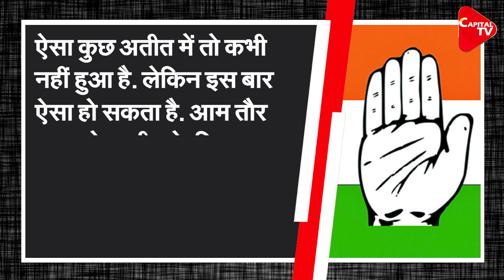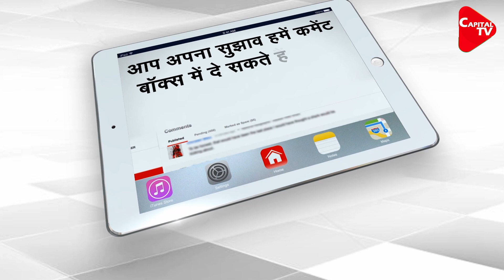Congress's Shocking Strategy In The Name Of Candidates In Kerala | Capital TV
This time the Congress can surprise the opponents by launching many new candidates in Kerala. According to sources, the Congress party will contest 90 seats for the 140-member Kerala assembly elections. It is expected that the party will send only one candidate's name to the High Command per seat and no other alternative name will be kept in it.